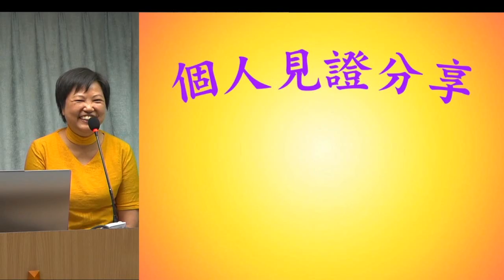短宣分享 - 葉牧師 2024.10.06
短宣分享

 1. 與主的關係：怎樣建立與主相愛的關係，怎樣從主的愛得力，怎樣深信神的供應和計劃。
 2. 處理生命：怎樣不被人、罪、負面思想情緒和潛意識、婚姻和生活的問題、和侍奉的問題影響。
3. 進入不同層次的侍奉：侍奉可以由簡單的生活見證，到建立別人的靈命，或進入策略性的侍奉。